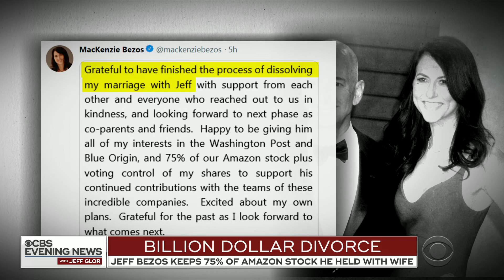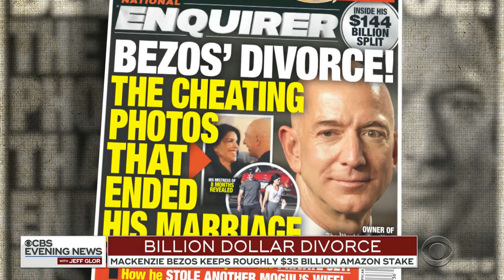Jeff Bezos and MacKenzie Bezos finalize their divorce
Jeff Bezos, the world's richest man, finalized his divorce on Thursday, instantly turning MacKenzie Bezos into a billionaire. Jericka Duncan has the details.